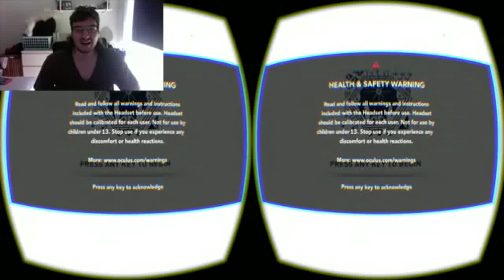Colosse: A Story in Virtual Reality using Oculus Rift DK 2